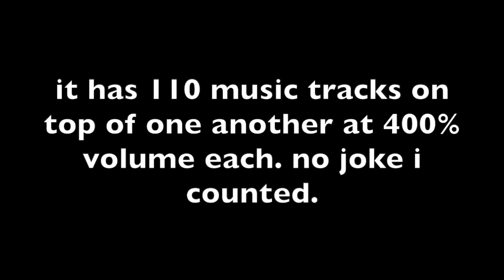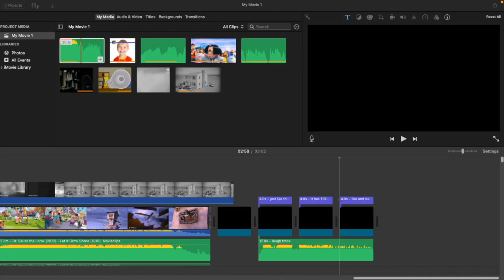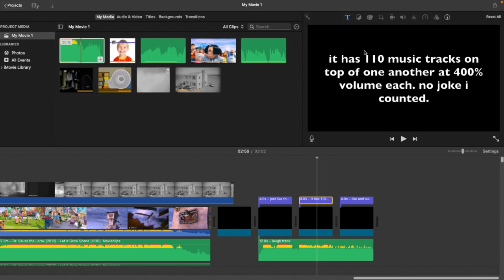"let it grow" 110x earrape (SOUND WARNING)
the Lorax moment